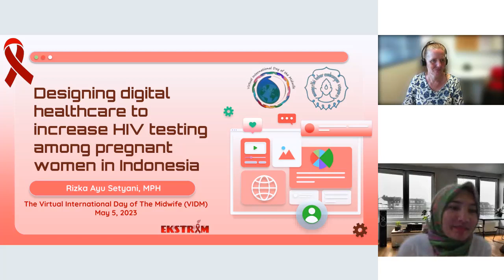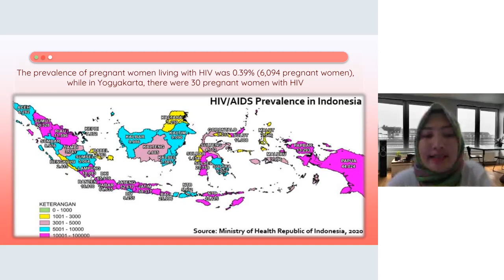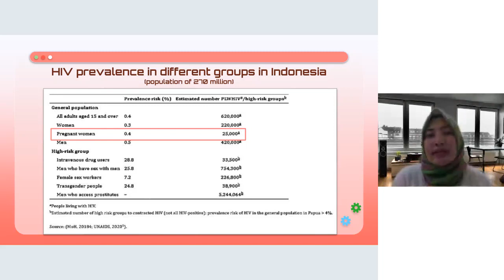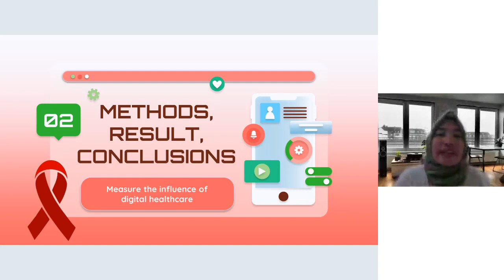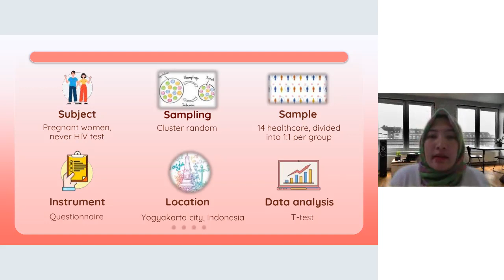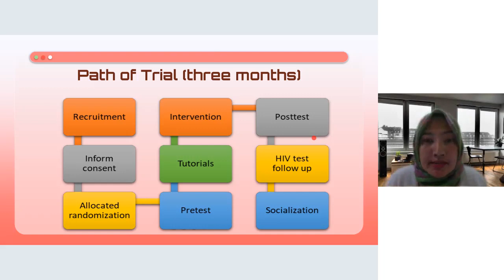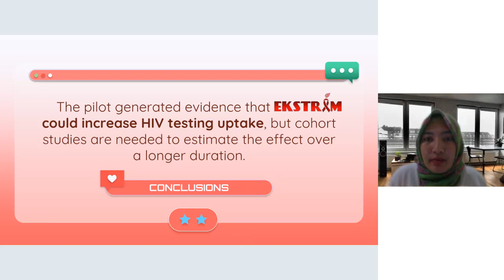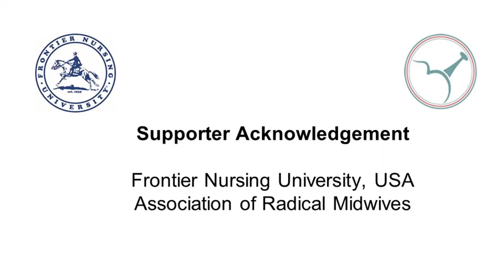07 Rizka Ayu Setyani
VIDM 2023 : Designing digital healthcare to increase HIV testing among pregnant women in Indonesia

Facilitators: Terri Downer and Scarlet Woolcott

One of the obstacles to handling HIV is late diagnosis due to a lack of access to diagnostic services in health facilities. In addition, the negative stigma against this disease also makes people reluctant to diagnose at health facilities. Early diagnosis needs to be done, especially in pregnant women, as an essential condition that needs to be known in childbirth and breastfeeding. Unfortunately, the HIV testing policy in Indonesia still has loopholes for the mother or the patient to refuse to take the HIV test. Health workers are required to offer HIV testing, but the mother's voluntary willingness determines the HIV test. This implementation trial pilot study used random cluster sampling to select seven intervention and seven control sites in Yogyakarta city, Indonesia. Seven intervention health facilities used the EKSTRIM website for three months, from January through April 2022, to educate and do HIV counselling with pregnant women patients. EKSTRIM website was designed for use on mobile phones to improve HIV testing among pregnant women. Health workers managed to record 1,594 visits and were able to increase HIV testing by 6.7% in pregnant women. The EKSTRIM pilot demonstrated the feasibility of implementing a digital healthcare-integrated solution in a low-resource setting, health worker capacity building and patient self-care into a single robust and responsive system. Although the implementation phase was only three months, the pilot generated evidence that EKSTRIM could increase HIV testing uptake.